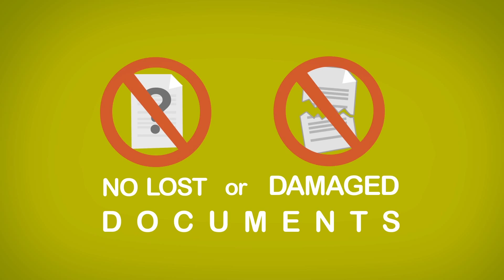mobile signature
endpoint security
endpoint security solutions
business antivirus software
cloud computing solutions
cloud identity and access management